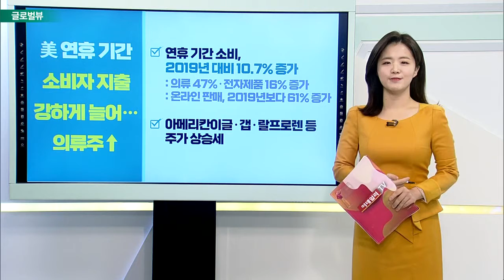美 연휴 기간 소비자 지출 강하게 늘어… 의류주↑ / FT “상장폐지 앞둔 ‘디디추싱’, 직원 주식 판매 막고 있어”_글로벌 VIEW (20211228)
# 美 연휴 기간 소비자 지출 강하게 늘어… 의류주↑
- 연휴 기간 소비, 2019년 대비 10.7% 증가
- 아메리칸이글·갭·랄프로렌 등 주가 상승세

FT “상장폐지 앞둔 ‘디디추싱’, 직원 주식 판매 막고 있어”
- 디디추싱, 뉴욕증권거래소서 상장폐지 후 홍콩 상장 예정
- 美-中 정치적 압력 고조… 중국기업 우려감↑
- FT “직원들의 주식 판매 무기한 차단하고 있어”
- 장외거래로 계속 거래될 수 있지만, 주가 우려감 커져

모더나, 저소득 국가에 백신 가격 인하 압력받아… 주가↓
- 코로나19 백신 기술, 저소득 국가에 공개 압박
- 정부 지원받음에도 가격 높은 이유 설명 압박
- 매사추세츠주 민주당 상원, 모더나 지속해서 압박
- 런던 자산 운용사 LGIM “주주들, 모더나 가격 책정 이유 알아야 해”

파우치 "美서 오미크론 확진자 당분간 더 증가하지만 호전될 것"
- 파우치 소장, CNN 출연해 코로나19 관련 발언 이어가
- 남아공서 본 것처럼 급격하게 사태 호전되길 바라고 있어
- 하루 평균 신규 확진자, 21만 명으로 상승… 2주 새 83%↑
- 美 당국, 격리 기간 단축 검토 중